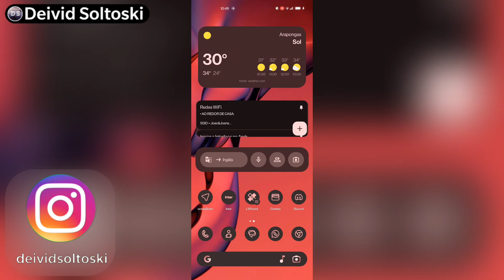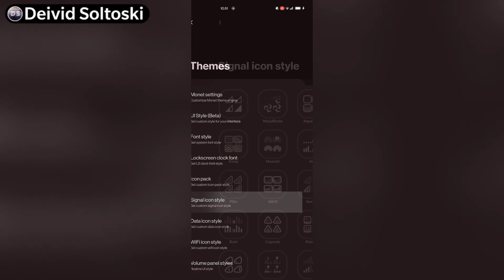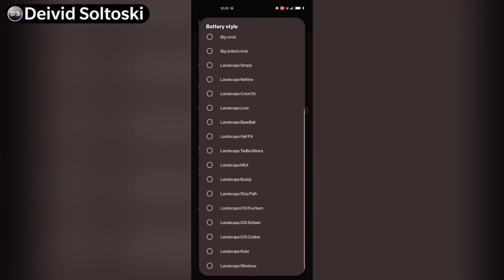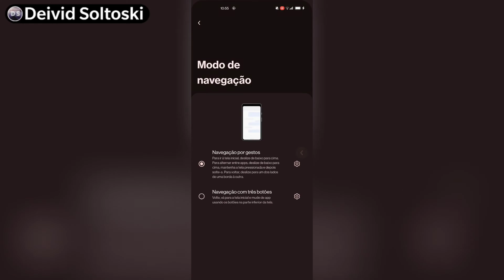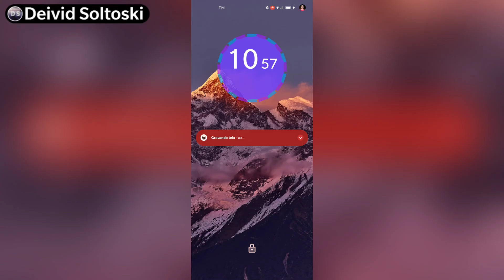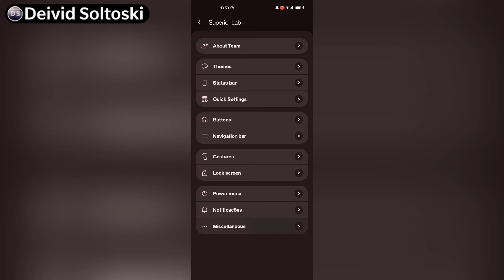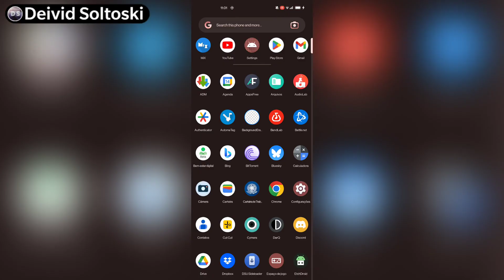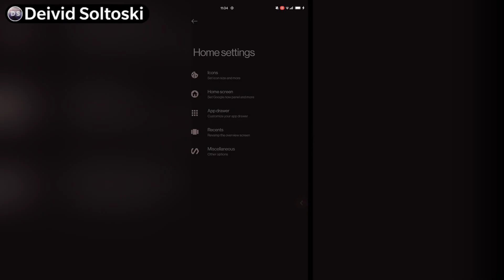Instalei a SuperiorExtended Android 14 no Moto G100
👤 Apresentado por: Deivid Soltoski
📽️ Vídeo Produzido em 4K 60 FPS

💰 Se gosta do meu conteúdo e deseja ver mais vídeos, doe um PIX para a chave: f379c172-d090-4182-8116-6c1deaaafae2

⚠️ Obrigatório instalar todos os arquivos da ROM no link

📱 Meu Smartphone:

• Motorola Moto G100 (XT2125-4) (Nio)
• CPU : Snapdragon 870 / 3,20 GHz
• GPU : Adreno 650 / 670 MHz
• Tela: IPS LCD 6,72 pol / 90 Hz Refresh Rate
• Câmera : Atrás: 64+16+12 MP / Frontal: 16+8 MP / 6K 30 FPS
• Armazenamento : 256 GB / 12 GB
• Kernel : 4.19.304-perf+
• Bateria : 5000 mAh
• Com : Magisk 27 e Play Integrity com Sucesso
• Rodando : Pixel Experience Beta Android 14